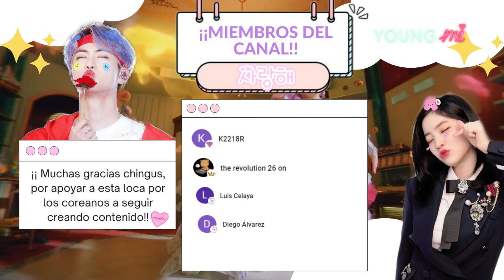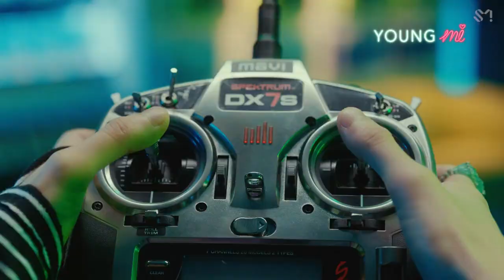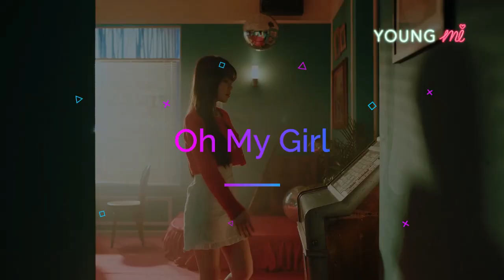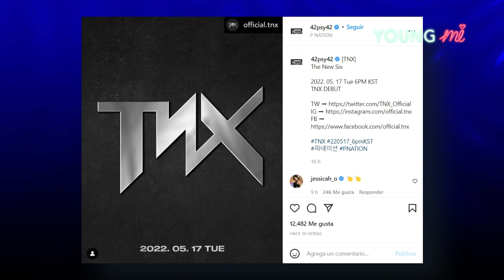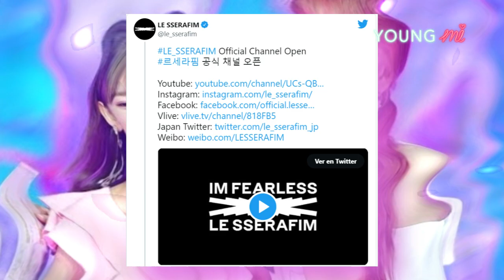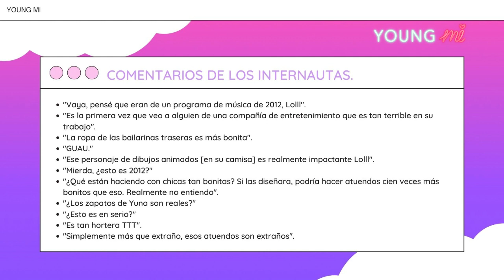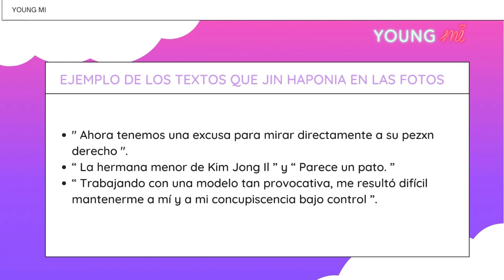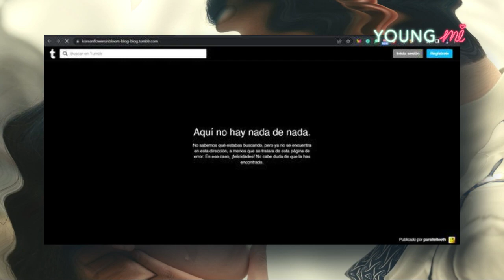IDOL ¿ENSEÑA DEMASIADO?+PNATION Y HABY DEBUTAN GRUPOS+PACHINKO EN POLÉMICA+¿Y JUNGKOOK?🔥(YOUNG MI)A